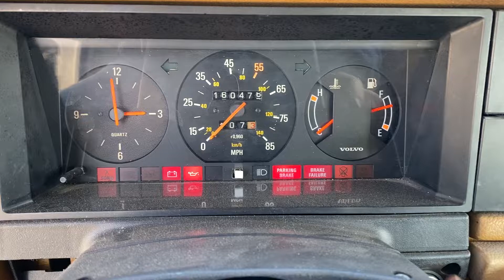1982 Volvo 245d wagon diesel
Rare barn find storage diesel station wagon 80s 70s walk around all original